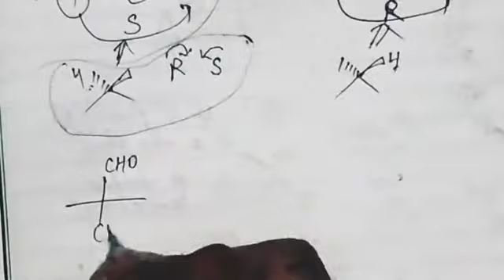R/S Nomenclature Video-3 For NEET JEE JAM NET